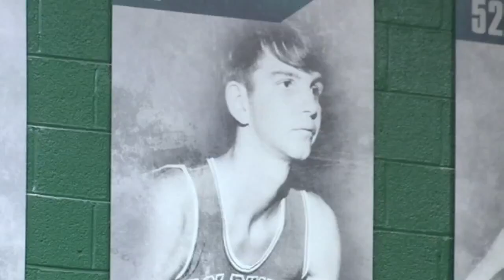Local basketball legend dies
VIDEO: The athletic community nationwide is mourning the loss of a Jacksonville basketball great, Rex Morgan. Morgan died after a long fight against cancer.